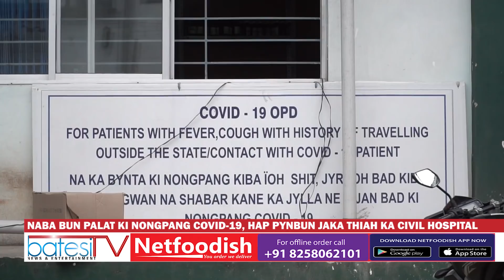NABA BUN PALAT KI NONGPANG COVID 19, HAP PYNBUN JAKA THIAH KA CIVIL HOSPITAL